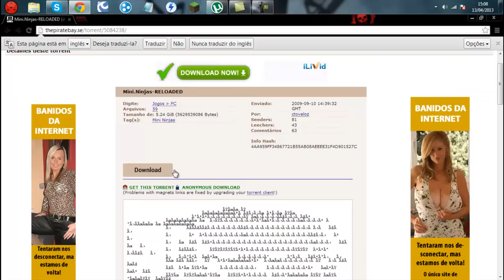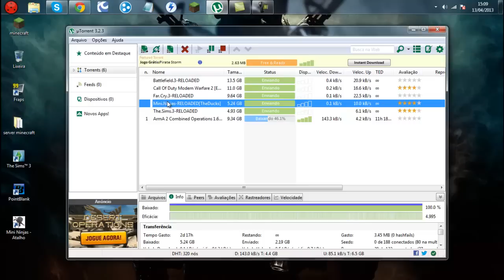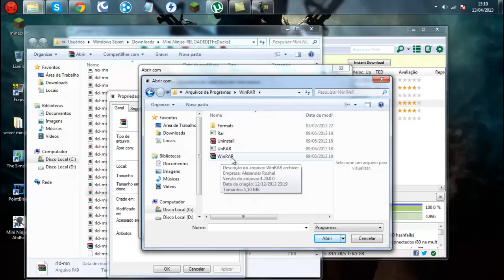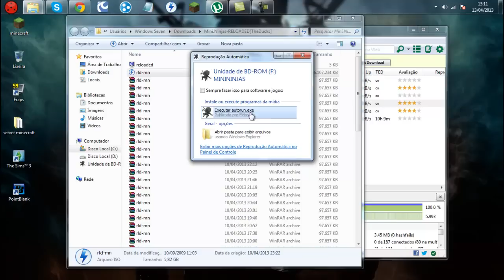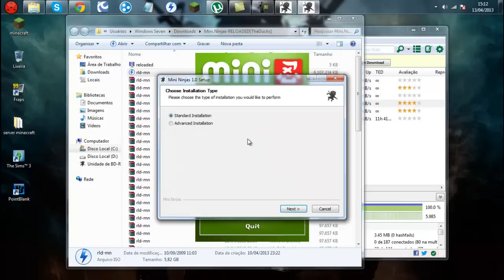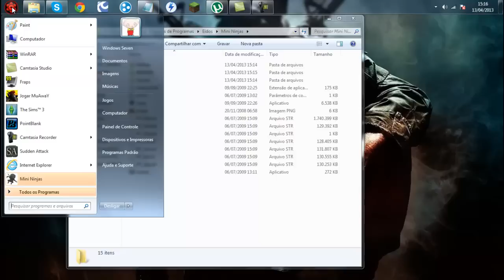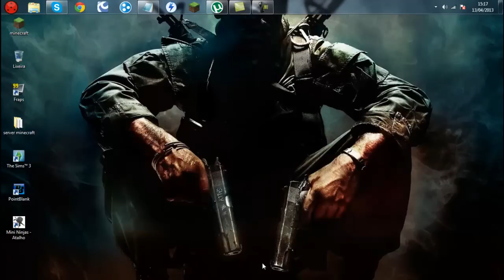Como Baixar MiniNinjas (utorrent)